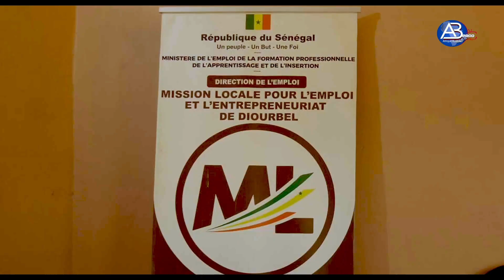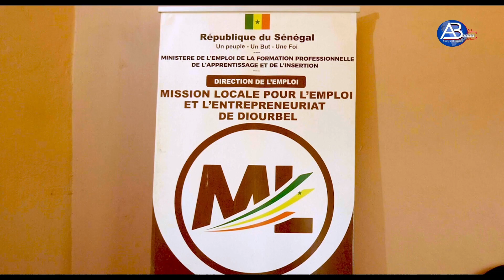L'émission l'Art de Gérer la Cité, reçoi M. Mbaye Niang coodinateur mission de l'emploi de diourbel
A propos, AB PROD est un label de production audiovisuel engagé dans le développement socio-culturel, éducatif sportif et artistique. Nos services sont rattachés à la Communication, le Marketing Digital et la Production de tous types de supports Audiovisuels
AB PROD TV la télé qui nous rassemble et qui nous ressemble